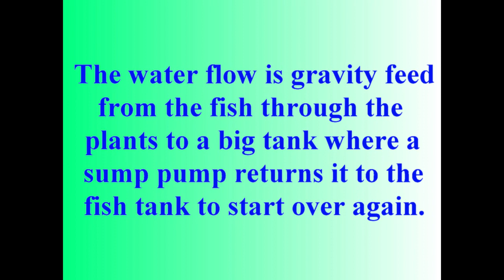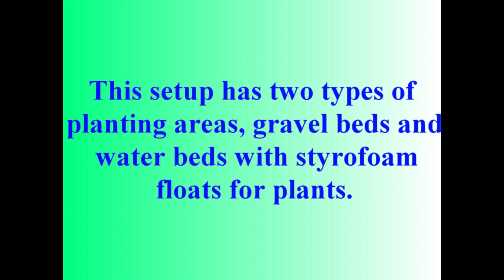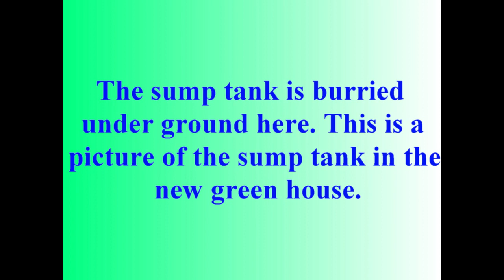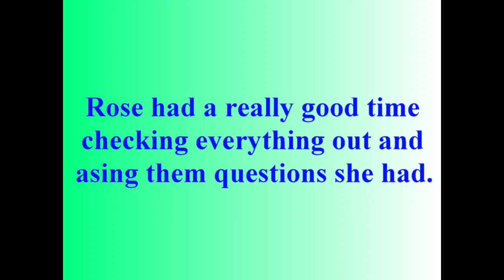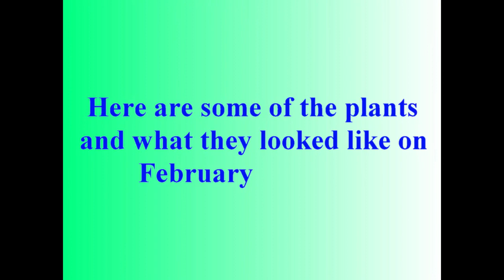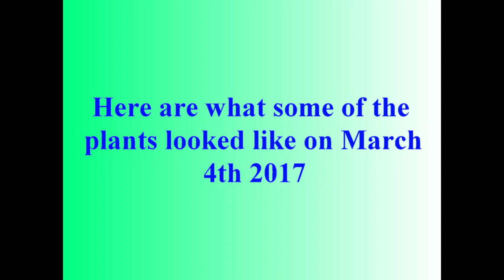DFW Aquaponics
My visit to their open to public days on 4 Feb and 4 Mar 2017 with my
Grand Daughter Rose Miller!